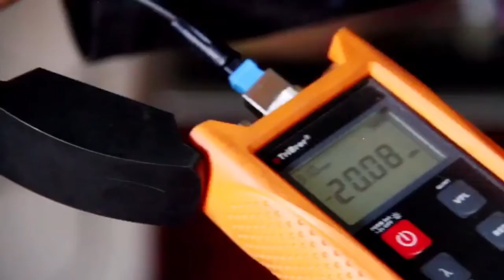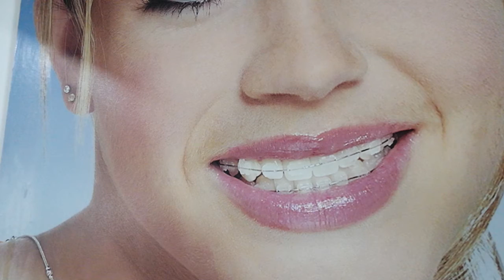𝗘𝘀𝗰𝗲𝗻𝗮𝗿𝗶𝗼🎤» "👤𝗥𝗼𝘀𝘁𝗿𝗼𝘀 𝗾𝘂𝗲 𝗱𝗲𝗷𝗮𝗻 𝗥𝗮𝘀𝘁𝗿𝗼s" Edy Manuel Poma "Emprendedor"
Miércoles 5 de mayo del 2021 🕡18h30 pm. El Programa «𝗘𝘀𝗰𝗲𝗻𝗮𝗿𝗶𝗼🎤» "👤𝗥𝗼𝘀𝘁𝗿𝗼𝘀 𝗾𝘂𝗲 𝗱𝗲𝗷𝗮𝗻 𝗥𝗮𝘀𝘁𝗿𝗼s".
Invitado especial .Edy Manuel Poma "Emprendedor" 𝗘𝘀𝗽é𝗿𝗮𝗹𝗼💥